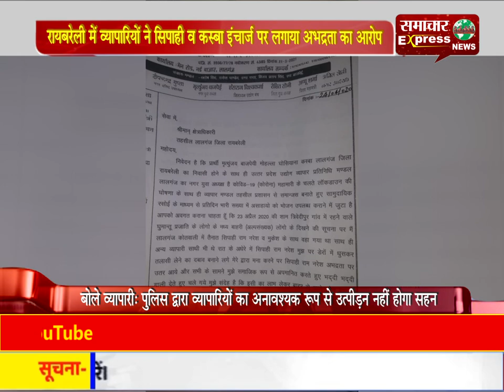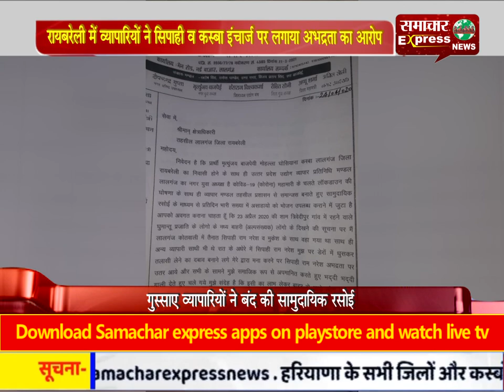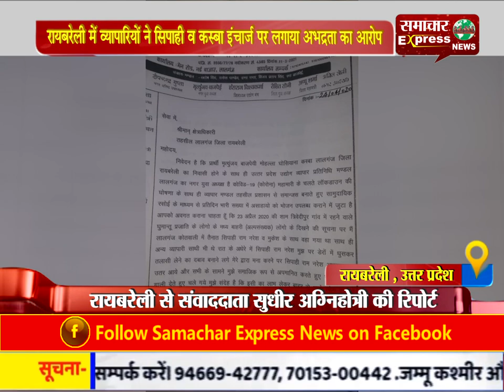रायबरेली में व्यापारियों ने सिपाही व कस्बा इंचार्ज पर लगाया अभद्रता का आरोप